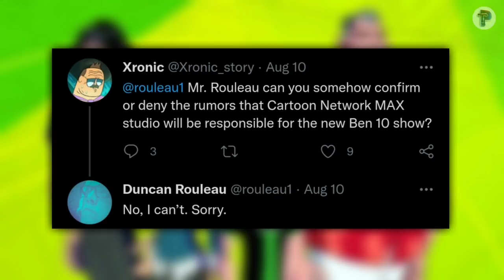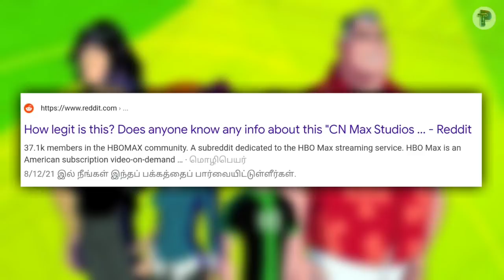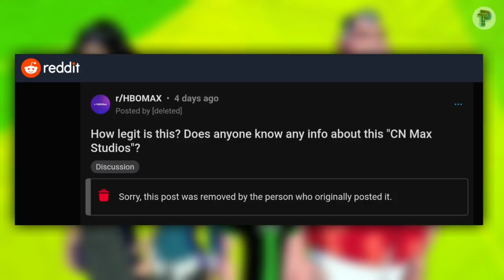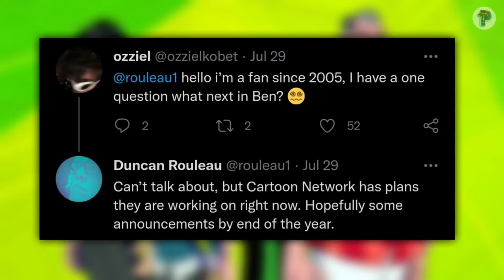Ben 10 New Series - Leaks and Updates in Tamil|Ben 10 Universe|Prime Talkies